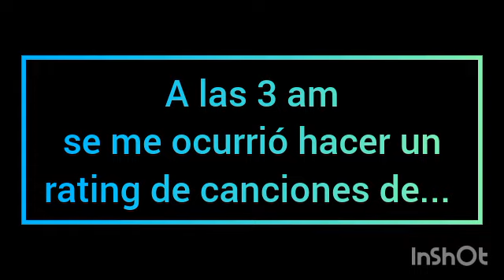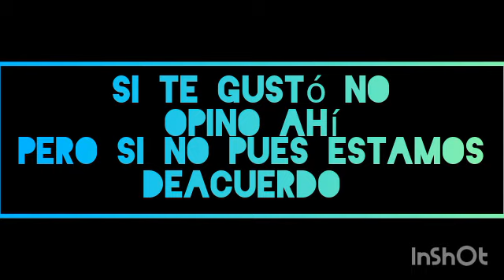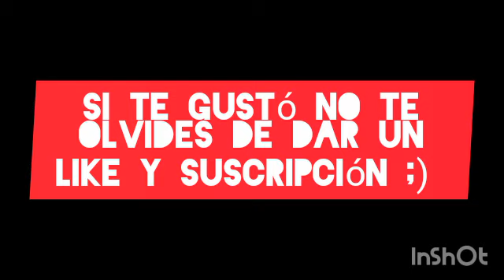Rating de OST de niveles de SONIC NEXT LEVEL